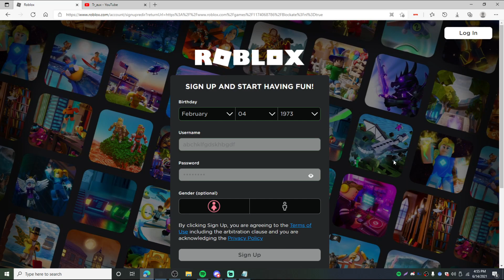actual fastest blockate ban speedrun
et